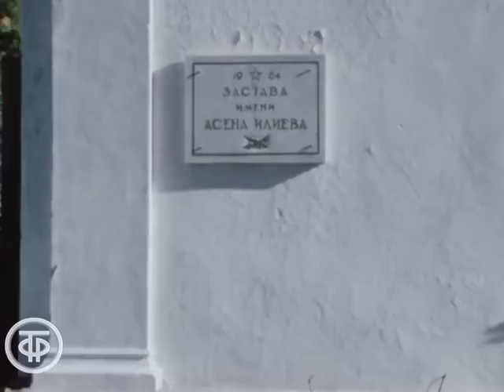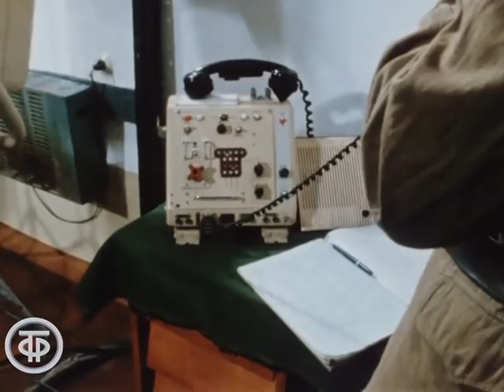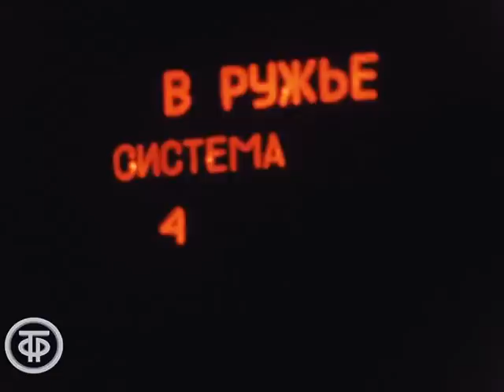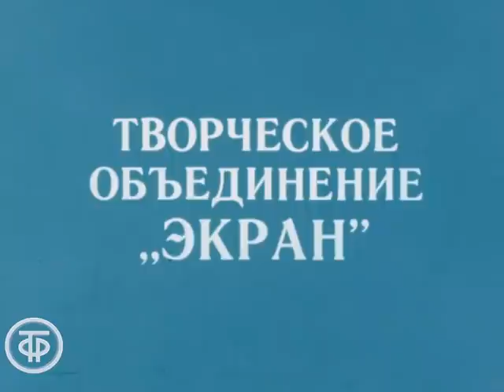Пограничники (1978)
Пограничники

О нелегкой службе пограничников Батумского отряда на заставе, носящей имя болгарского героя-пограничника Асена Илиева. Рассказ о службе и буднях солдат ведется от имени трех друзей - сержанта Ивана Досенко, ефрейтора Владимира Кудинова и рядового Михаила Бабакова.

ТОЭкран 1978
Автор сценария - П. Студеникин
Автор сценария - Юрий Визбор
Режиссер - Виталий Тарасенко
Оператор - Александр Летичевский